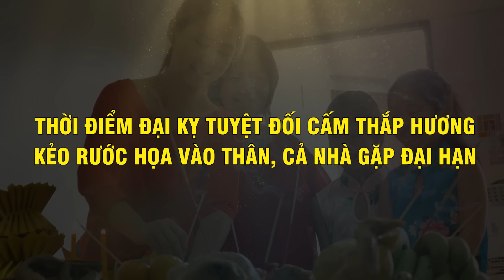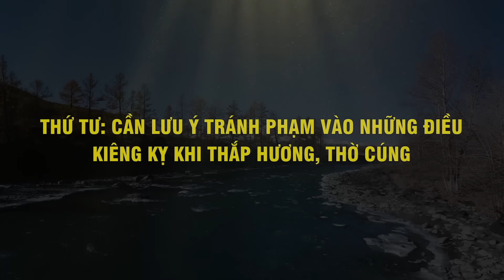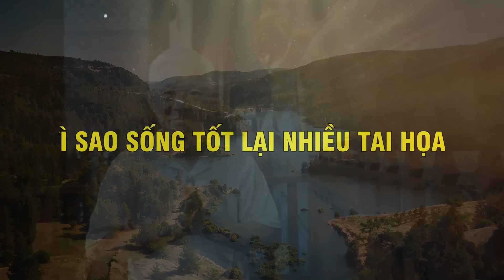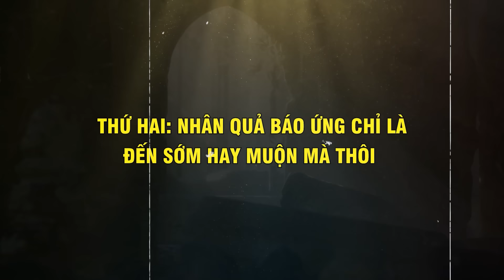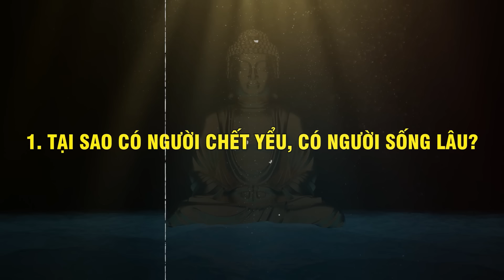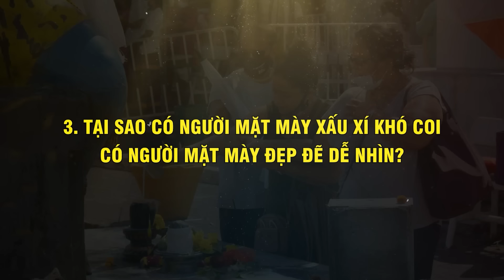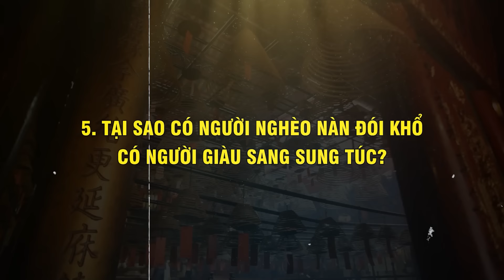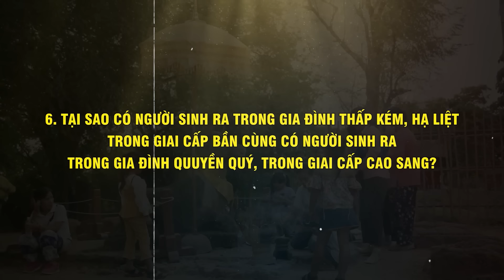Thời Điểm Đại Kỵ Tuyệt Đối Cấm THẮP HƯƠNG Kẻo Rước HỌA VÀO THÂN, Cả Nhà Gặp Đại Hạn - VĐ Ý Nghĩa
Nội dung: Thời Điểm Đại Kỵ Tuyệt Đối Cấm THẮP HƯƠNG Kẻo Rước HỌA VÀO THÂN, Cả Nhà Gặp Đại Hạn - VĐ Ý Nghĩa